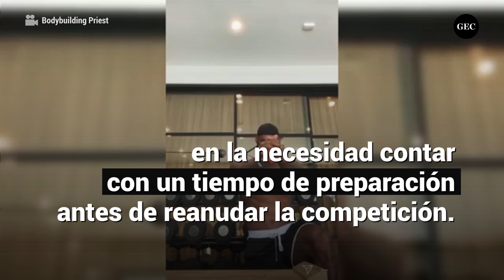¿Cómo se preparan los jugadores la NBA para el regreso a la cancha?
Hace un mes que se suspendió la NBA debido al coronavirus y los jugadores atraviesan dificultades para entrenar. La fecha de regreso es imposible de saberla y cada jugador se entrena de la mejor manera en casa. Conoce un poco más de este tema en el siguiente video.